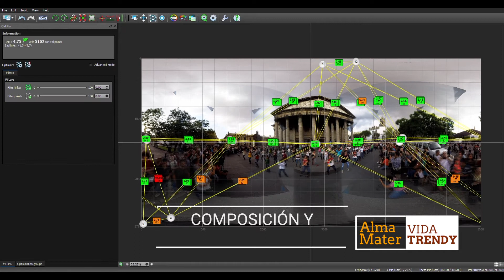Vida Trendy - VR y 360